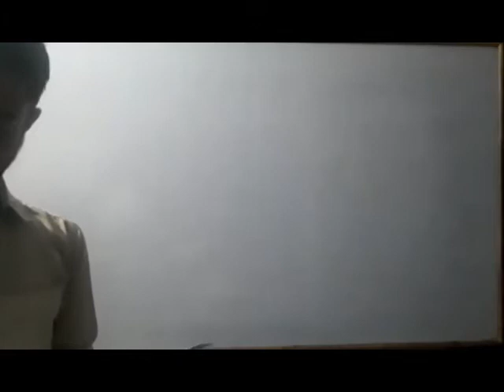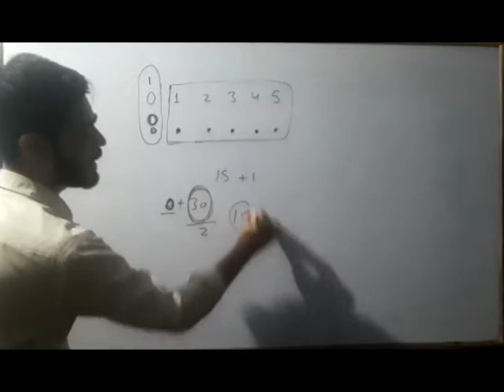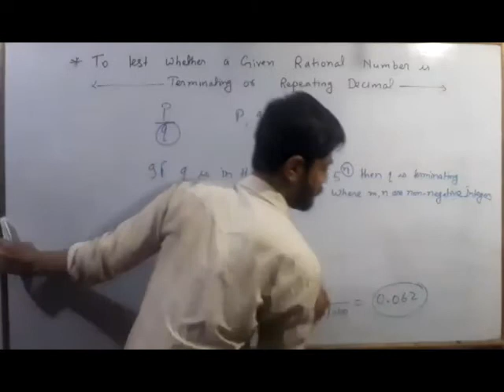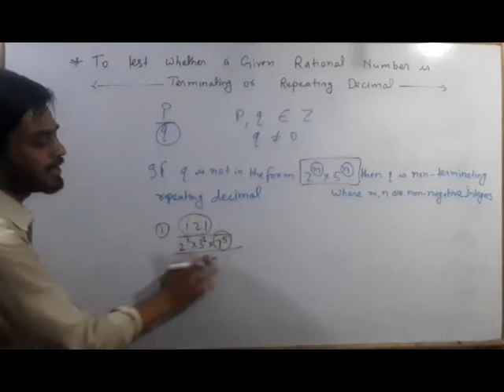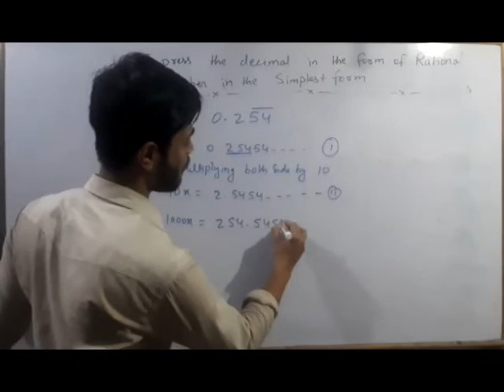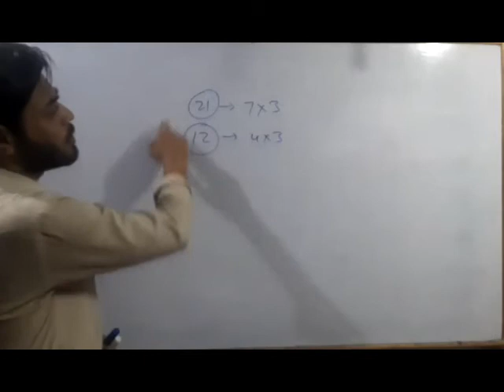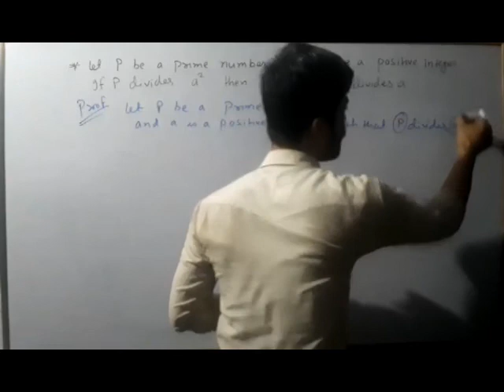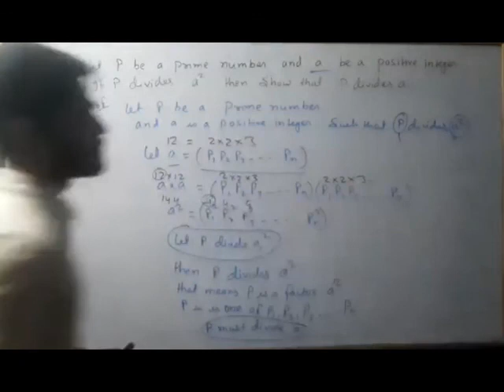CBSE Class 10th Maths- Rational Number by Jay sir on 10th April 2020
Recorded Video Lecture of Online Live Class by Srivastava Classes of "CBSE Class 10th Maths- Rational Number by Jay sir on 10th April 2020"
Call For Any Query : 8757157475 | 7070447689 | 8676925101.